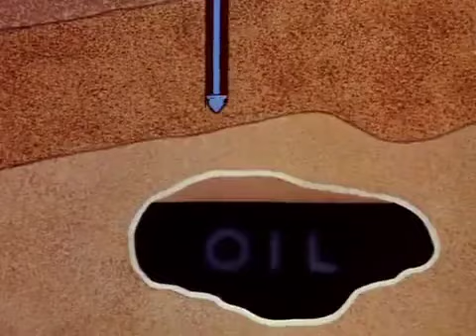Felix the Cat ( Oil and Indians Don't Mix ) 1959 a.k.a. The Adventures of Felix the Cat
PRODUCTION NOTES:

In 1954 Otto Messmer retired from the Felix daily newspaper strips, and his assistant Joe Oriolo (the co-creator of Casper the Friendly Ghost) took over. Oriolo struck a deal with Felix's new owner to begin a new series of Felix cartoons on television. Oriolo went on to star Felix in 260 television cartoons distributed by Trans-Lux. Like the Van Beuren studio before, Oriolo gave Felix a more domesticated and pedestrian personality, geared more toward children, and introduced now-familiar elements such as Felix's "Magic Bag of Tricks", a satchel that could assume the shape and characteristics of anything Felix wanted. Those cartoons were divided into two parts, because when Felix was in distress, or in a jam, the announcer would intone before the concluding episode: "What will happen to Felix , in the next exciting episode, in the adventures of Felix the Cat?"

Note: This series introduces Felix's magic bag.